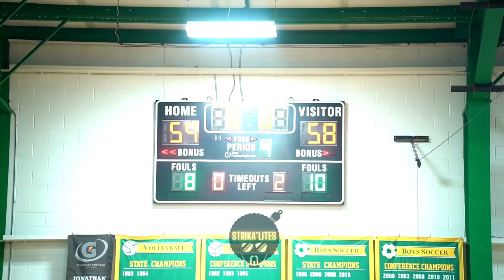High Point Christian. Greensboro Day. INSTANT CLASSIC in the NCISAA state playoffs! Full highlights!